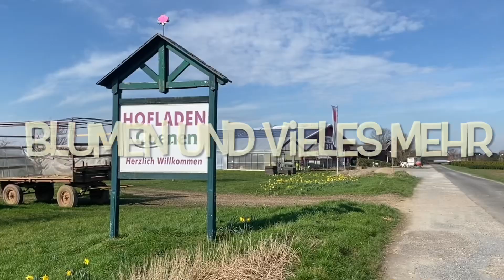Hofladen Coenen für Ben Ehis 🥊🏋🏻‍♂️🧑‍🌾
Hofladen Coenen unterstützt das Kaarster Boxtalent Ben Nosa Ehis auf seinem Qualifizierungsweg für die Olympischen Spiele 2024 in Paris. Hofladen Coenen bietet vielfältige Erzeugnisse für eine gute und gesunde Ernährung, die fit hält und stark macht. Obst, Gemüse, Kartoffeln, Käse, Geflügel, Wurst, Eier und viele vieles mehr - immer frisch und je nach Saison aus eigenem Anbau bzw. aus eigener Ernte.